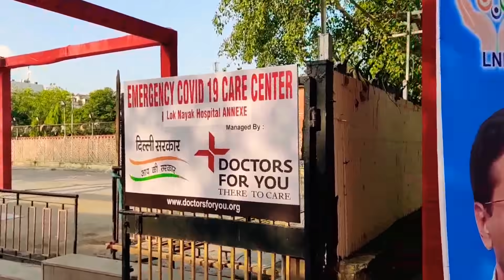NEET / JEE 2020 Postponed Latest News 🔔🤞| With Aman Tilak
Social Handles Doctors For You ( Please Follow these )

Those who ACTUALLY want to Study & Are Ready for Hardwork : follow the following 3 steps 👇👇

Step 1 :

Join Telegram Channel Now 👇👇👇 ( you are going to just love the content and there is No distractions )

COMPLETELY Free for Everyone 😁

Those who will be benefited by it :
1. Average students securing between 200 to 500 marks in All India Tests

2. Those who aren't Satisfied with their present test series.

Only those should enroll whose prepared isn't still good BUT AEE READY TO HARDWORK 👇👇👇 ( scoring less than 500 still ) and want LAST TIME Crisp Lectures to make their concepts & boost marks RAPIDLY for NEET 20

Those Who aren't Satisfied with the current course you are enrolled into, doesn't matter it's a Rs 5,000 course or Rs 2 lakh offline Coaching Course,  I will Genuinely Recommend to take

 UDAAN 2.0 Ultimate Combo :( Lectures + Q Bank + Test Series)  to brush up important topics lectures during these last days :👇👇

Step 3 : Follow Schedule religiously and success will be yours

ENTIRE High Yield Q Bank based on NTA's Official App Abhyas as earlier prices itself onto UDAAN App (link 👇👇):

To Register  for the Test Series + Q Bank Combo Course @just Rs 449/- + GST

FEATURES of Q Bank ( It's not a static but a DYNAMIC Q Bank with new Q from NTA's App being regularly updated onto this in a Chapterwise Manner )

• 10,000 Highly selective Questions as per NEET New pattern taking into account NTA Abhyas App.

•You can attempt these papers on android phone / iOS devices / PC / Laptop as per your convinience

• Each question has been arranged in Easy, Moderate and Difficult for your assessment ( Easy is must to do for all, if you are thorough with your concepts, you should go to the moderate ones and if you are aiming for the top most colleges, also attempt the Difficult ones )

• Only relevant questions have been selected and verified to prevent your time wastage and ensure that you really can solve all these in the remaining time

• Thoroughly verified answers by experienced teachers, and doctors with inputs from previous AIIMS and NEET toppers. The Q bank has been personally supervised by renowned faculty, Dr Piyush Pant with an experience of more than 20 years

• Complimentary access to monthly grand test till NEET 2021 on first Thursday of every month, starting August 2020 with attractive prizes to all India topper every month

@ 👉👉Rs 299/- +GST only for the first 1000 enrollments